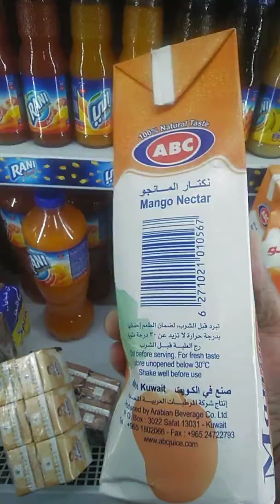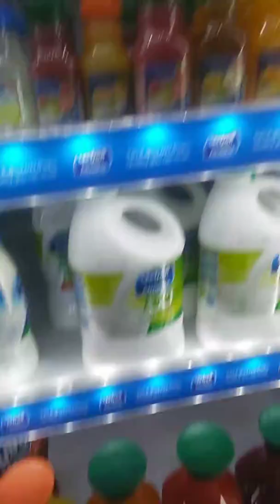Kuwait supermarket Friday night